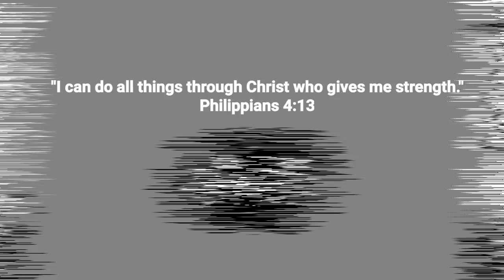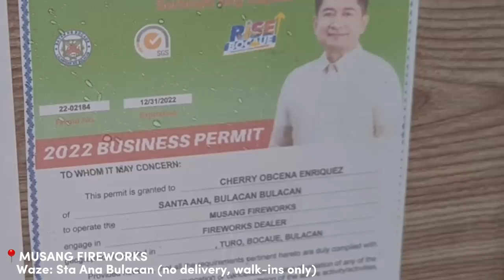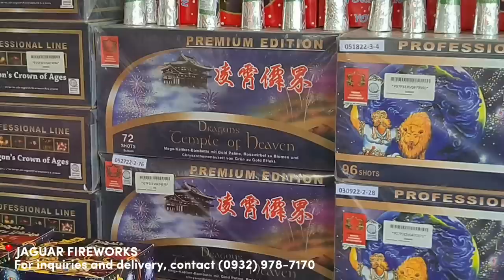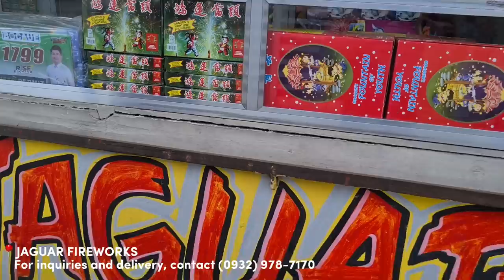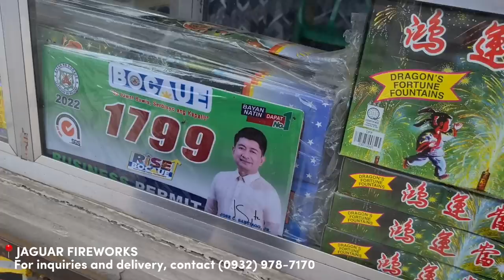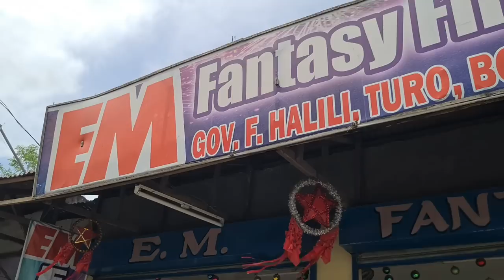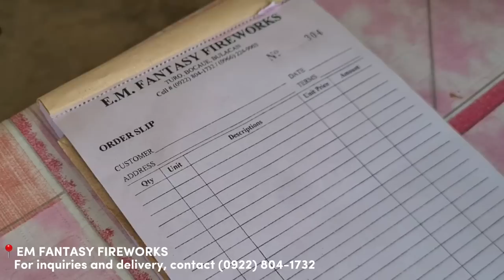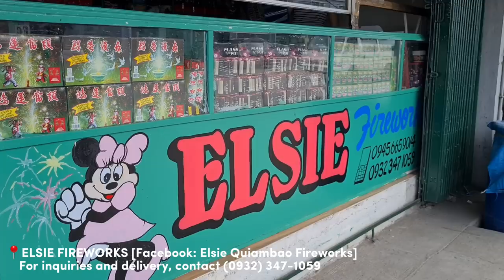PRESYO NG PAPUTOK AT PAILAW SA BOCAUE BULACAN 2022 | SALUBONG 2023 | LEGAL AT ILLEGAL NA PAPUTOK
BILIHAN NG MURANG PAPUTOK AT PAILAW SA BACAUE BULACAN | SALUBONG 2023 | DRAGON FIREWORKS ATBP | ANO ANG ILLEGAL FIRECRACKERS

Sa mga nagrerequest at nagtatanong ito na po ang latest update ng presyo ng paputok at pailaw sa Bocaue, Bulacan para sa Salubong 2023. Pwede na kayo mag-order online at magpadeliver kung may ayaw nyo na makipagsiksikan sa pagbili at pagdayo sa Bocuae. Nilagay na namin yung mga contact person, Facebook at contact numbers na pwede nyong tawagan at immesage online para sa inyong mga order.

Malalaman nyo rin ang pwede at bawal na paputok ngayong bagong taon 😊